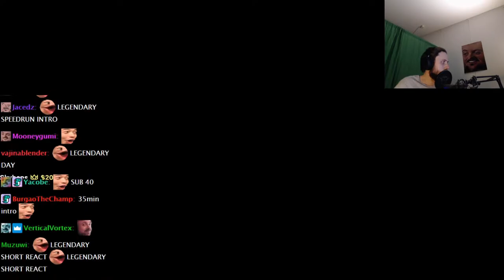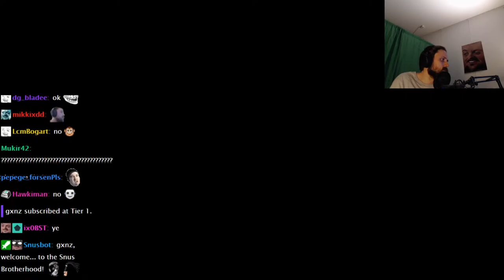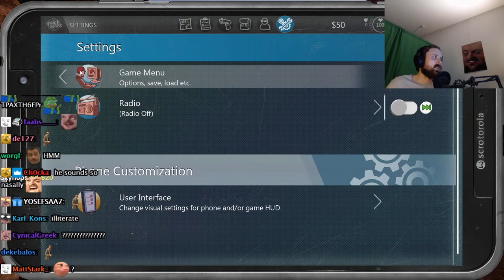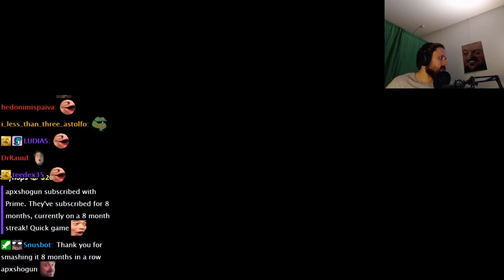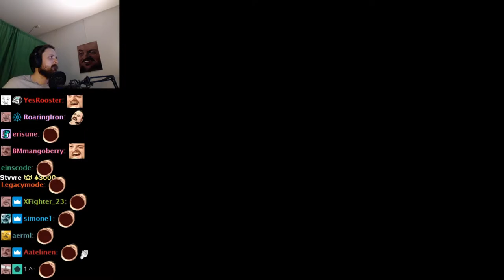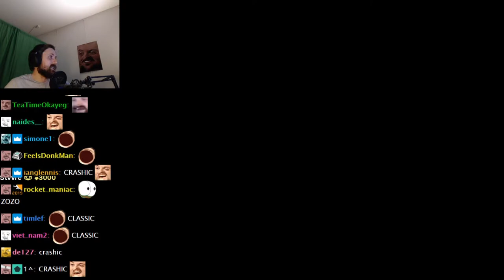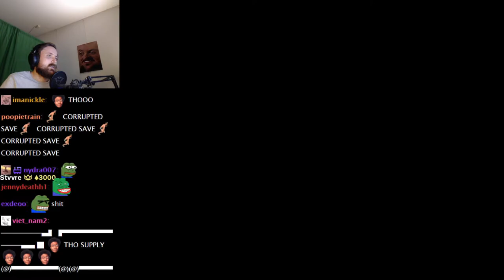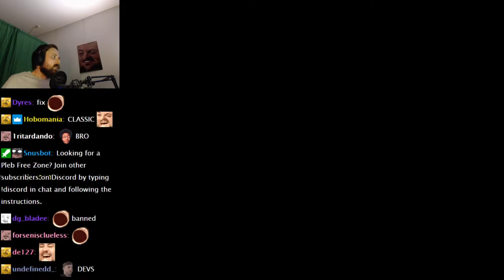Forsen Plays Postal 4: No Regerts - Part 1 (With Chat)